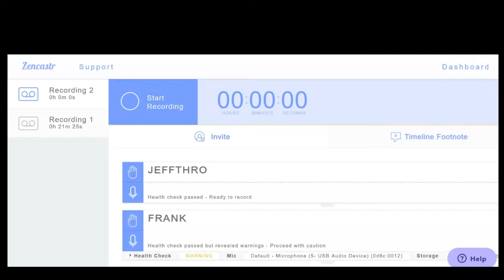AoO: 2nd ed PFS Playtest "Archlords Envy" EP. 16 {N.S.F.W.-G.M.'s CUT!}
N.S.F.W
With a Special Dedication to Bailey & those who doubt our ligit dice rolls in our podcast, here is a vodcast showing those rolls!
Ep. 13 of our Pathfinder Playtest 2nd ed. "Archlords Envy" for PFS
Chris_toko – Din...
"Arabesque" By Tabletop Audio
"vs. Titan" by Makai Symphony
"lizardman Raider" by Makai Symphony